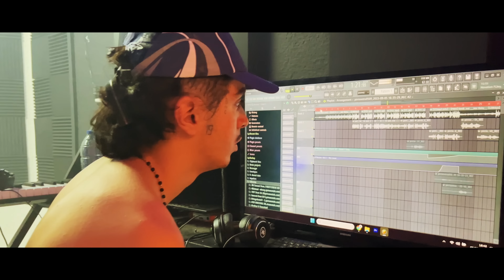"MODULO 3" - PIRRIS SOSA 181 X RETRO - PERMISO LA MIXTAPE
Producido por:
OMARSITO

Masterizado por:
OMARSITO

Videoclip
GRABADO SPANISH PASSION MUSIC
EDITADO KONERAPKOUR

SPANISH PASSION MUSIC